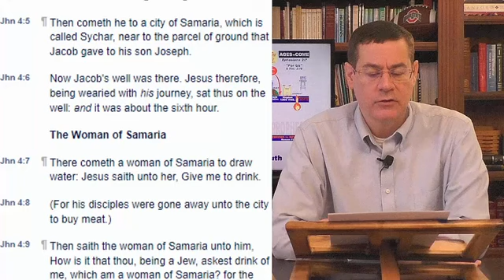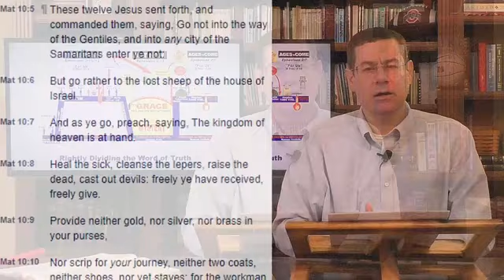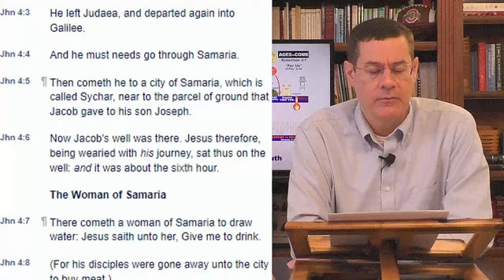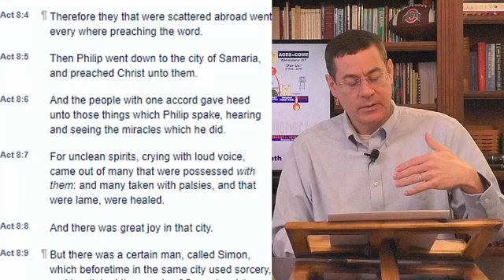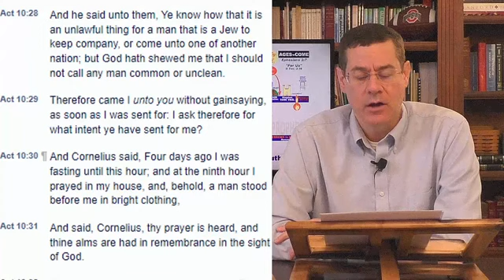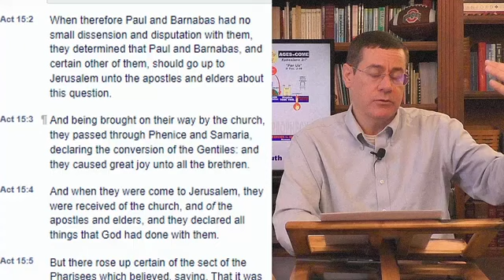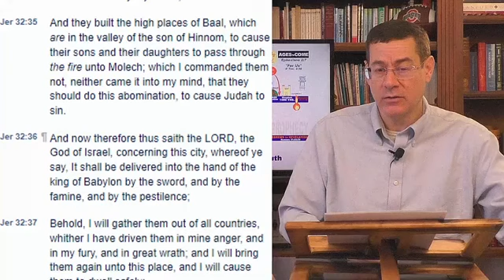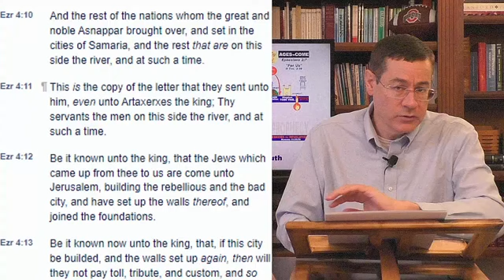Question 237 Why does the Lord speak to the Samaritan woman in John 4:2